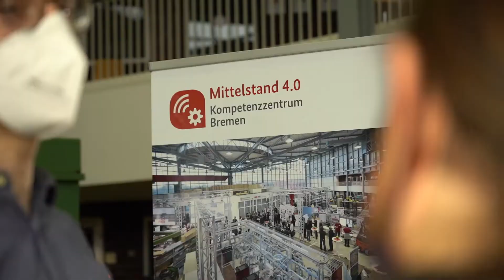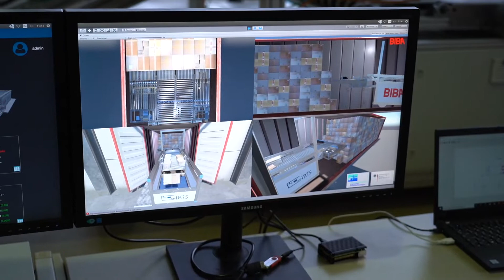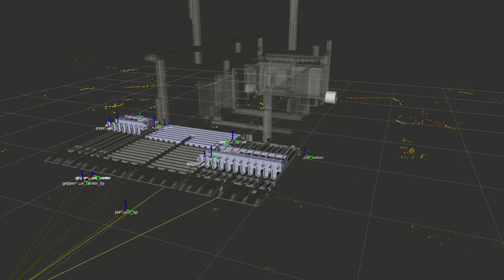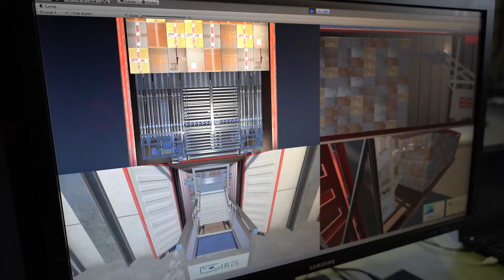Interaktiver Roboter hilft beim Entladen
Ein Kernthema der Digitalisierung stellt die Automatisierung und Unterstützung unergonomischer und anstrengender Tätigkeiten in unterschiedlichen industriellen Anwendungsszenarien dar. Ein Beispiel ist die Entladung von Seecontainern, welche bisher in der Regel manuell und körperlich höchst anspruchsvoll erfolgt. Ein mobiler Roboter soll Abhilfe schaffen, um den Menschen zu entlasten und gleichzeitig die Effizienz von Umschlagprozessen in Häfen zu verbessern.

Weitere Informationen zu den im Video gezeigten Methoden und Praxisbeispielen finden Sie
Wir freuen uns auf Ihre Herausforderung!